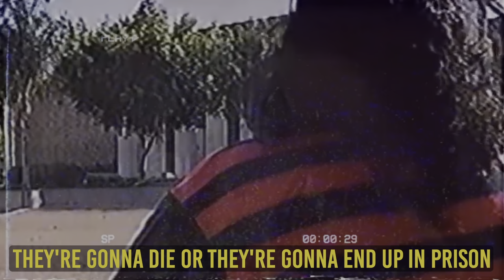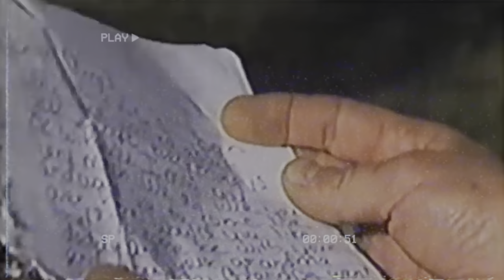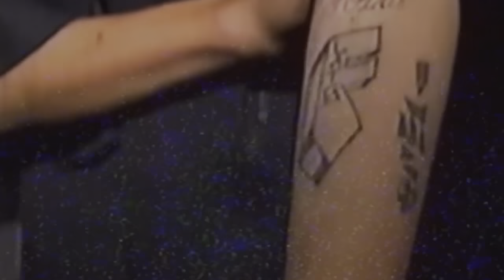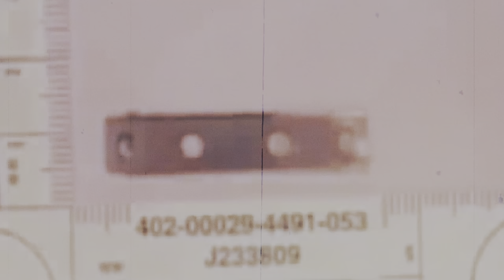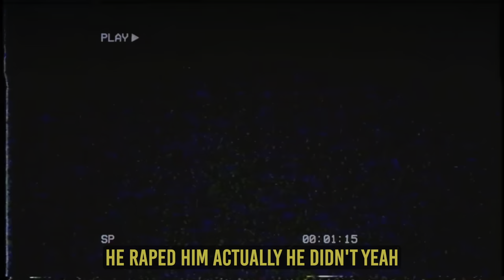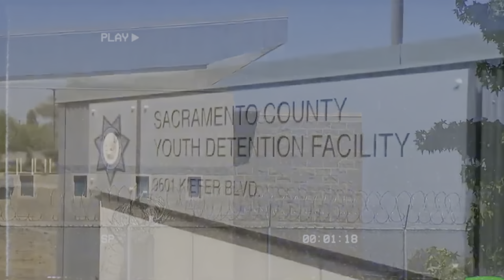12 YO Gang Member Predicts His Future (Sad)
12 YO Gang Member Predicts His Future (Sad)